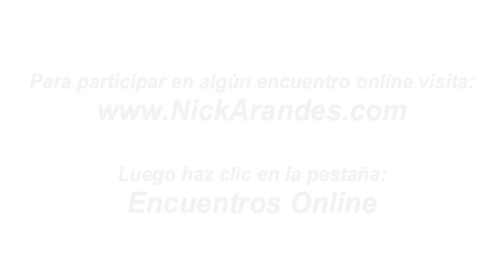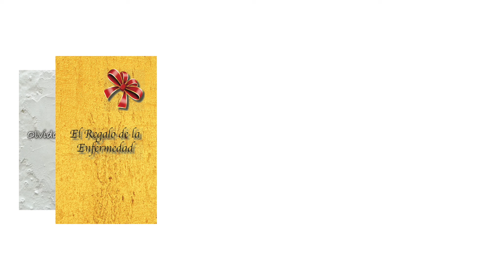Preguntas: ¿Se Puede Meditar Desde el Ser?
DONACIONES: Si te gustaría hacer una aportación voluntaria como medio de agradecimiento por el trabajo que la vida me ha llevado a hacer haz clic en este enlace para acceder a mi cuenta de PayPal:

Una vez entres en la página haz clic en la imagen que dice Aportación Voluntaria.